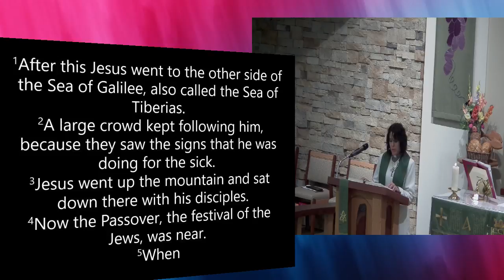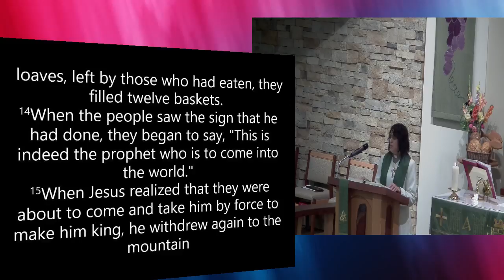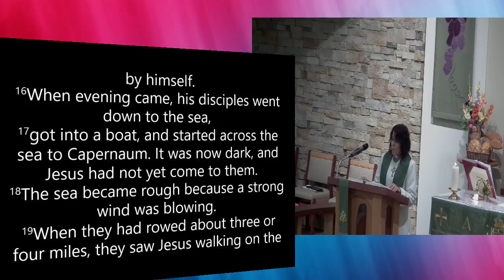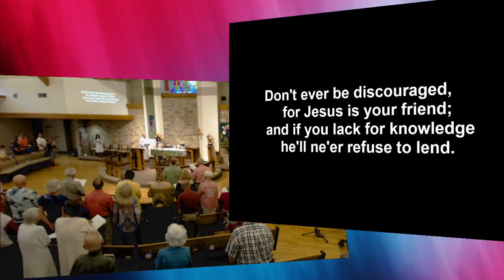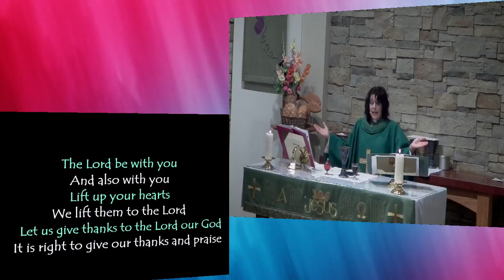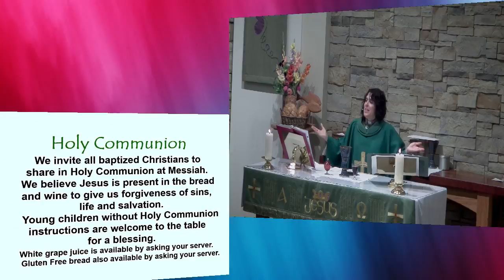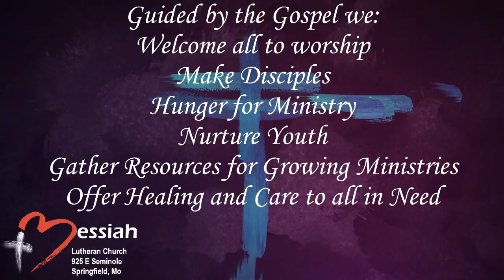July 29, 2018 - 9:30 am - Messiah Lutheran Church